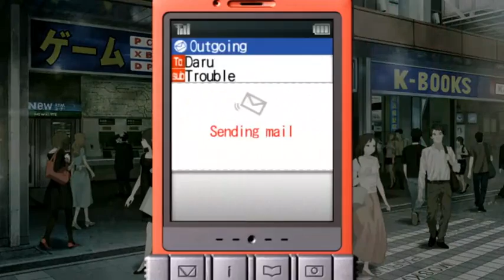STEAM遊戲代購 邁思町遊戲商城 命運石之門 0 STEINS;GATE 您最放心的選擇 www mysteam tw